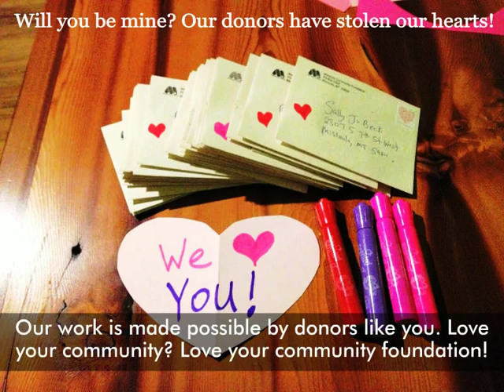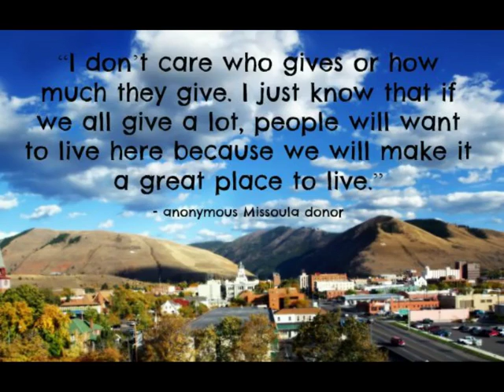Missoula Community Foundation 2016 Year in Review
A look back on Missoula Community Foundation's 2016.